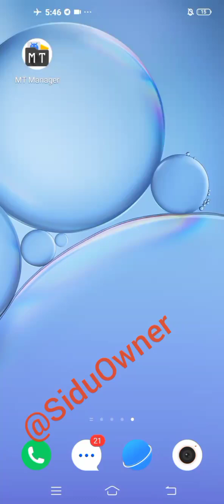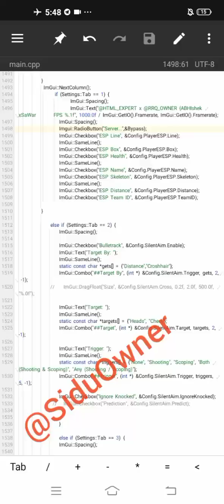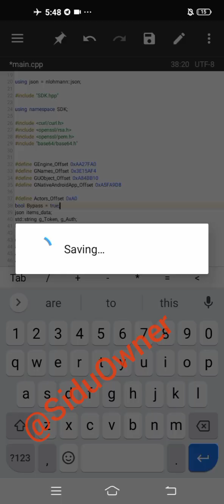✅How To Add Bypass Offsets Into ImGui Src (Main Cpp) ✅Fully Explained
how to add bypass in imgui soruce code
how to add bypass in main.cpp
how to generate offset and add in main cpp